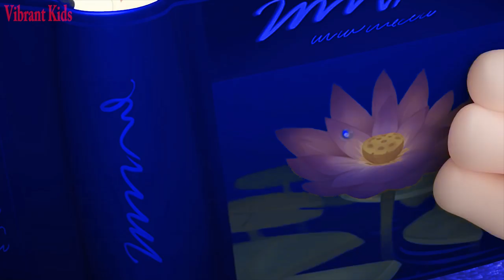Learn Characters Colors, Oddbods, Ben & Holly, Peppa Pig, Paw Patrol #36 | Funny Cartoons for Kids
Preschool Songs & Videos 3D
Your Preschool can learning all about primary, secondary and tertiary colors with this great video. Once they have watched the video they may even want to try mixing their own colors together! Try experimenting with paints, crayons, or markers.
Every Preschool boy and girl should learn their ABC’s. This great video will not only put a new spin on an old classic, but it will make learning the alphabet fun! Try playing this great video and learning the song and the ABC’s by watching the colored balloons float up to the ceiling!
Funny Colors Learning Toddlers Baby.

©Video: Copyright by Vibrant Kids